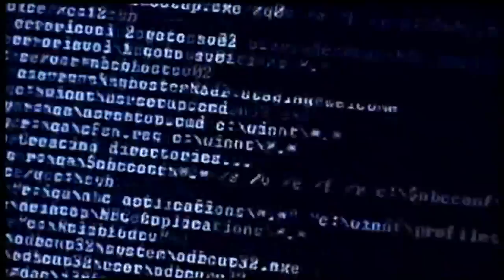State lawmakers push to pass "Alicia's Law"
Jermont Terry is here to explain why there was a chance this bill might not even make it.